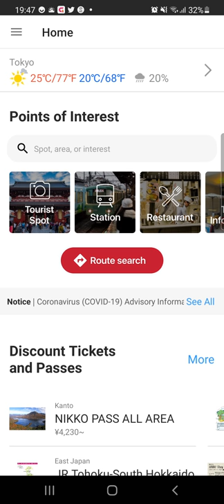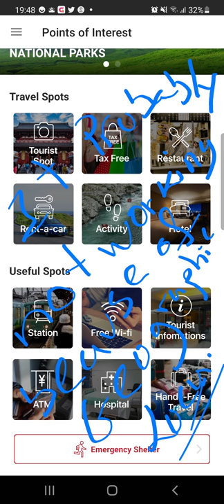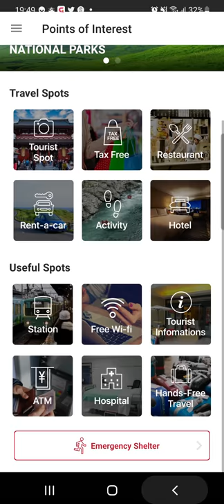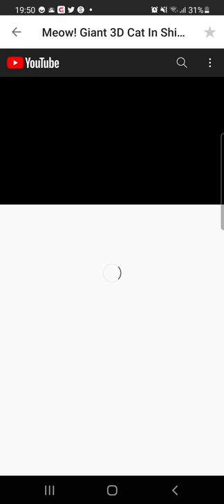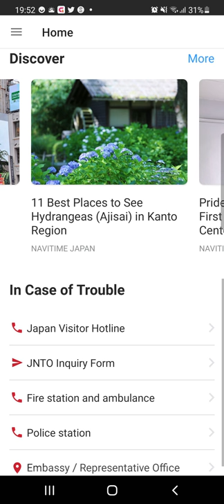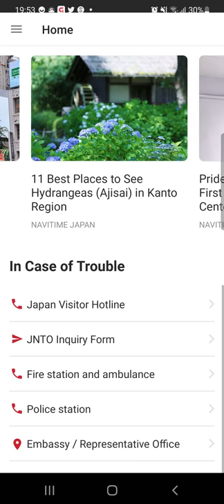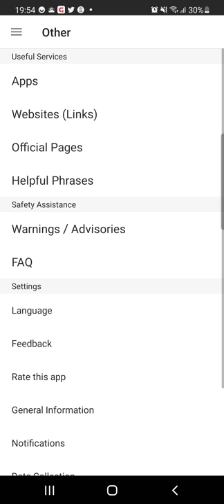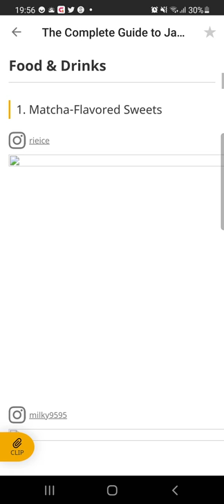Exploring the Japan Official Travel App , Shinjuku Cat video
Japan official travel App
they have the website too

all the information in your phone